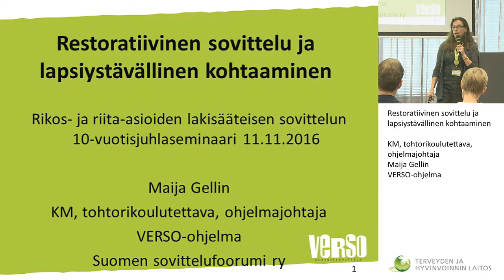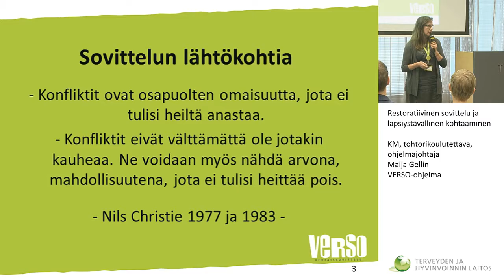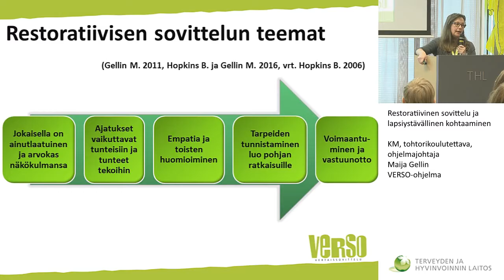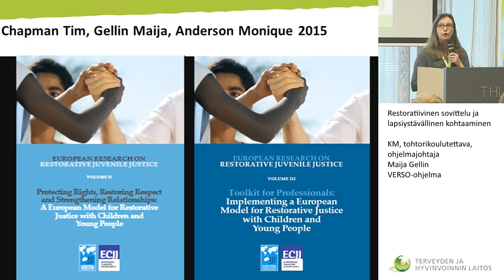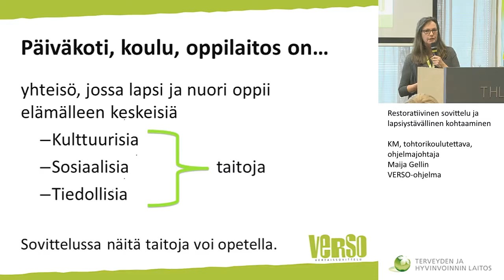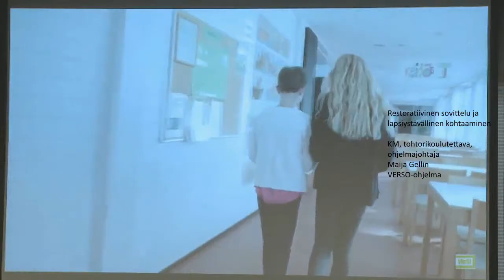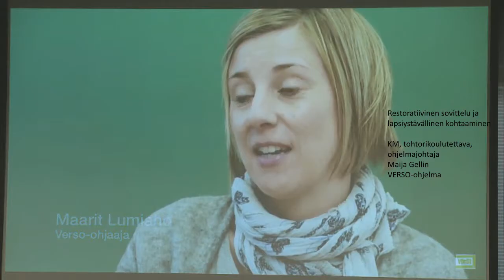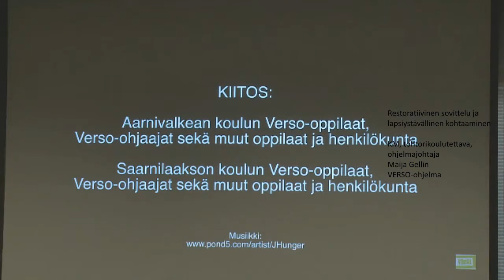Restoratiivinen sovittelu ja lapsiystävällinen kohtaaminen KM, tohtorikoulutettava, Maija Gellin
RAKENNETAAN SOVINTOA….
10-VUOTISJUHLASEMINAARI
Seminaaripäivän avaus
Johtaja Anneli Pouta
Valtion palvelut -osasto, THL